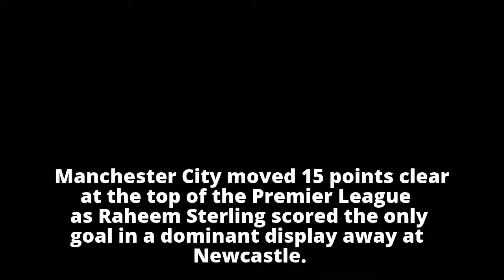Unstoppable City move 15 points clear at the top with win at Newcastle